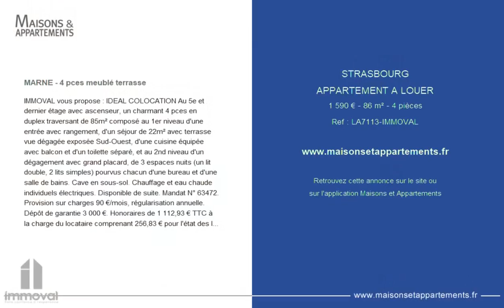STRASBOURG - APPARTEMENT A LOUER - 1 590 € - 86 m² - 4 pièce(s)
Référence : LA7113-IMMOVAL

MARNE - 4 pces meublé terrasse

IMMOVAL vous propose : IDEAL COLOCATION Au 5e et dernier étage avec ascenseur, un charmant 4 pces en duplex traversant de 85m² composé au 1er niveau d'une entrée avec rangement, d'un séjour de 22m² avec terrasse vue dégagée exposée Sud-Ouest, d'une cuisine équipée avec balcon et d'un toilette séparé, et au 2nd niveau d'un dégagement avec grand placard, de 3 espaces nuits (un lit double, 2 lits simples) pourvus chacun d'une bureau et d'une salle de bains. Cave en sous-sol. Chauffage et eau chaude individuels électriques. Disponible de suite. Mandat N° 63472. Provision sur charges 90 €/mois, régularisation annuelle. Dépôt de garantie 3 000 €. Honoraires de 1 112,93 € TTC à la charge du locataire comprenant 256,83 € pour l'état des lieux. Ce bien vous est proposé par un agent commercial.

Cette annonce vous est proposée par l'agence IMMOVAL

|2457923|